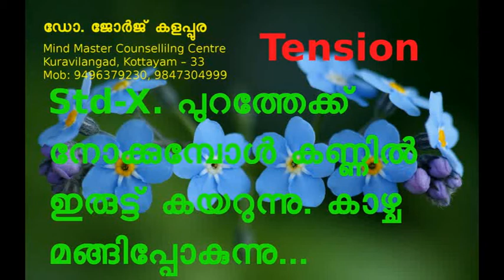Mind 278, കണ്ണില്‍ ഇരുട്ട് ക‌യറുന്നു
Dr. ജോര്‍ജ് കളപ്പുര (സൈക്കോളജിസ്റ്റ്)
Mind Master Counselling Centre, Kottayam-33